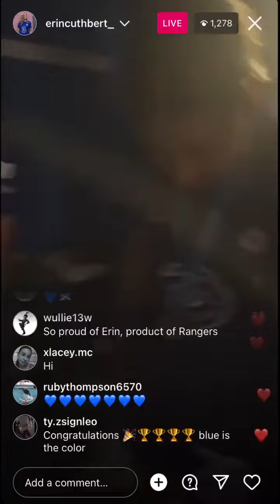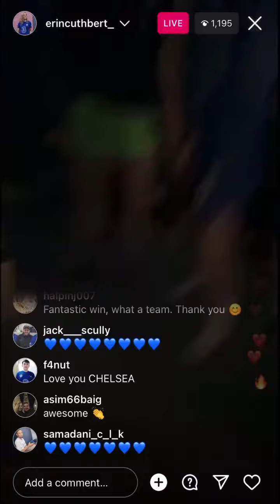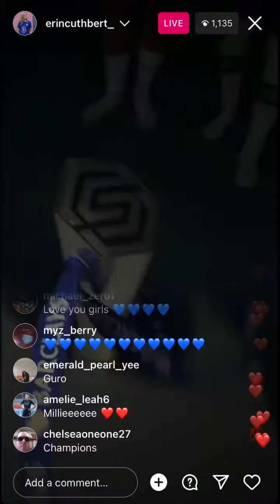Erin's live after winning the league